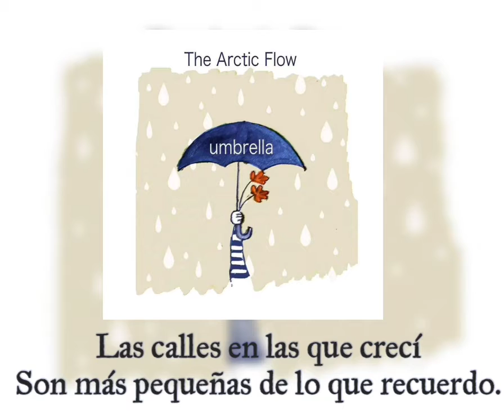The Arctic Flow - As Long As You're Beside Me (Subtitulada al Español)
Una de esas canciones que me gustan, no son tan conocidas, pero me gustan y quiero compartirla. Como debe imaginar, banda pequeña, no tiene mucha historia o información la cual pueda proporcionar. Más allá de su Bandcamp y comentario. Dejaré la letra y un poco de la canción.

As Long As You're Beside Me:

De esas canciones de recuerdos, experiencias y superación, dándonos por entrada como se vivía antes y ahora no queda nada de ello, pero de algún modo ese pasado no nos puede hacer más daño, estemos acompañados o no. Para mi se trata más de superar, recordar, sin llegar a dañar.

¡Bandcamp de Arctic y su comentario!

Letra al inglés:

The streets I grew up on
Are smaller than I remember
I used to ride my bike
From May until December

The house I lived in is somehow sadly missing
Nothing to show

But as long as you're beside me
I don't have to be lonely
As long as you are here
These memories will never haunt me

Sobre el canal…Un poco inactivo si, por eso quiero dejar está canción y otras dos planeadas, por el tiempo perdido, además que ya tengo lista una de Heavenly y estoy pensando en Stay Free de los Clash, temazo. Solo me queda decir que ojalá se cumplan.